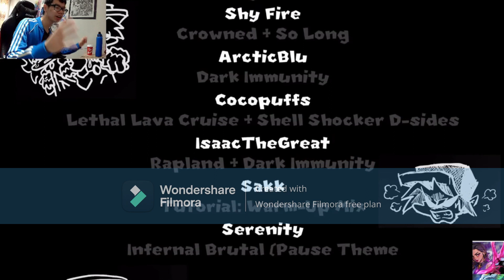Yo Its Bowser! Its Time Everyone - Mark,l Plays Vs Bowser The Infernal Bout!